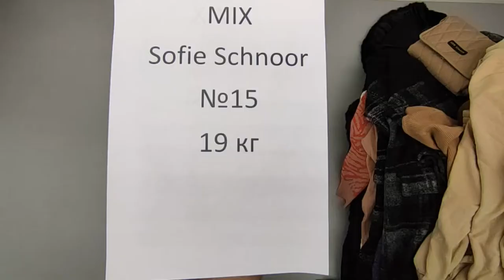Обзор одежды сток Sofie Schnoor